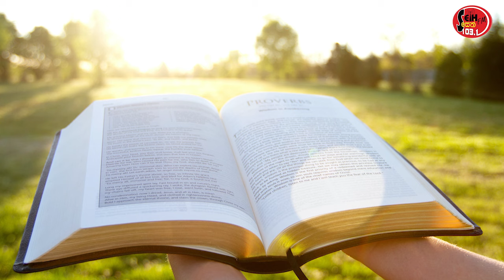2024 - 04 - 12 වන දින දිව්‍ය පූජා යාගය - Seth fm